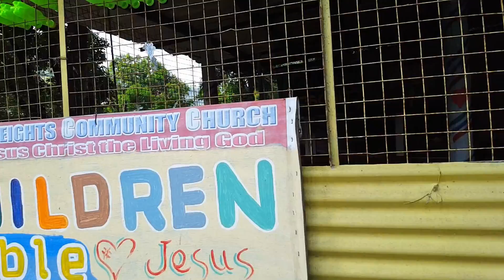June 6, 2020